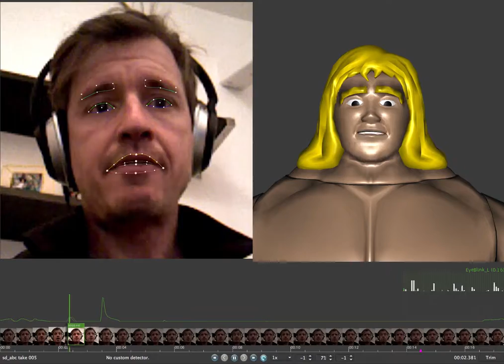Faceshift (2014) -- Realtime Facial Performance Capture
Testing real-time facial performance pipeline using Faceshift and a Prime Sense depth sensor.